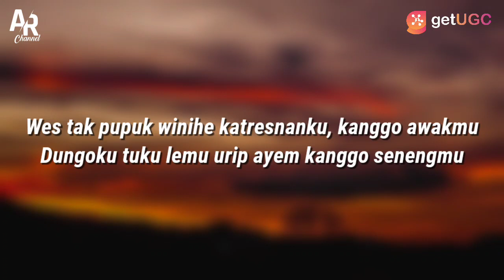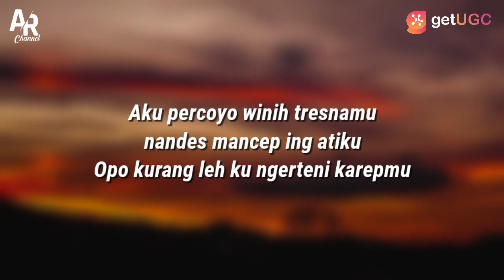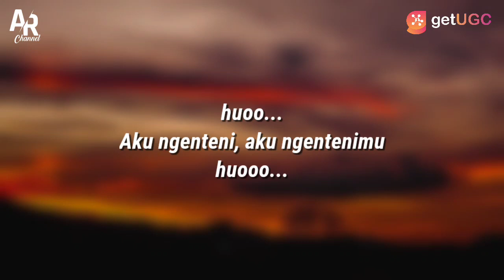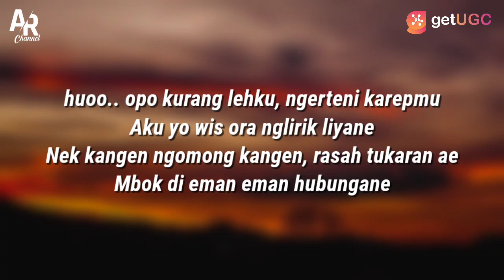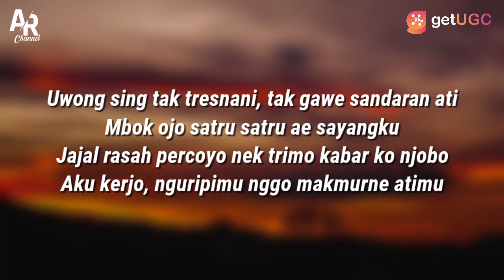Satru 2 - Denny Caknan (LIRIK)